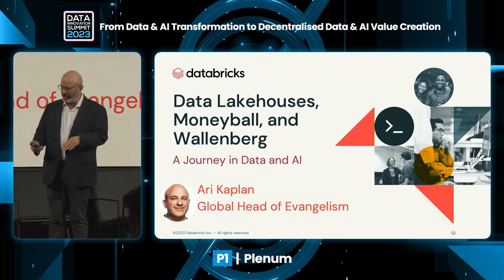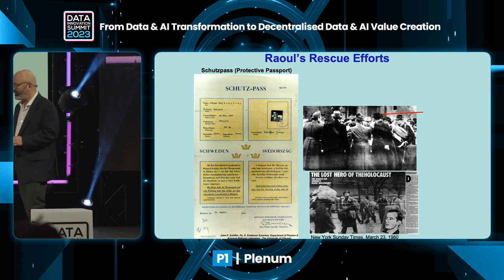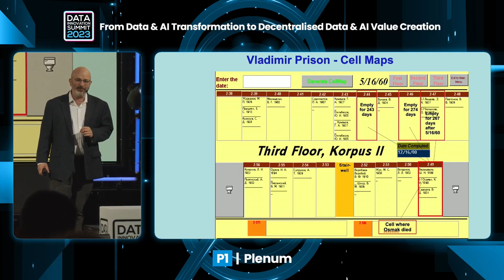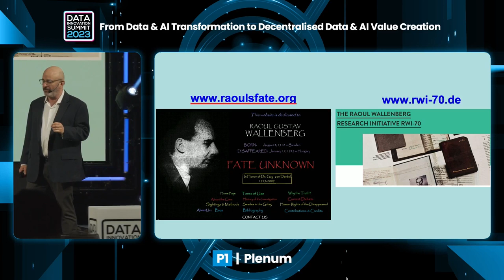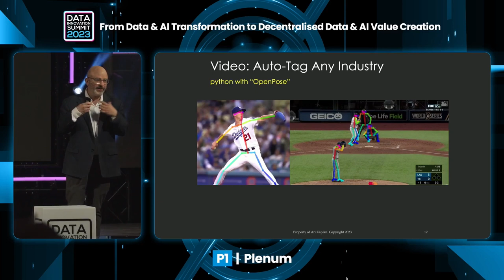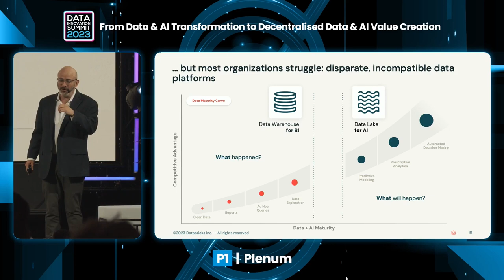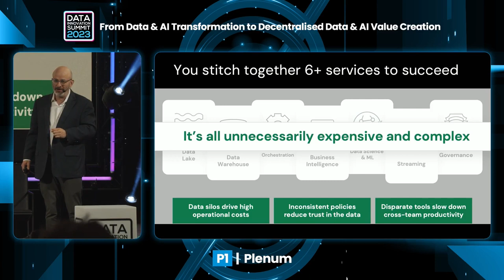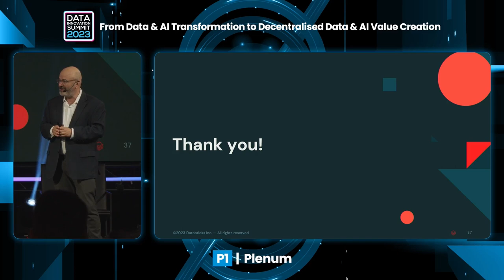DIS23 Keynote: Data Lakehouses, Moneyball & Raoul Wallenberg, Ari Kaplan, Databricks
How data, analytics, and AI is innovating every business industry - from "Moneyball" sports analytics, to the analytical independent investigation into the fate of Swedish hero Raoul Wallenberg. Having helped lead the adoption of data science throughout baseball, including creating the Chicago Cubs analytics department, Ari has led a lively discussion on the importance of collaboration among humans and their data, performing analytics at scale and velocity to stay ahead of the curve.
This keynote will bring you on a journey on why EVERY company will be adopting a data lakehouse.

The presentation was recorded on the second day of the 8th Annual Data Innovation Summit (DIS23) in Stockholm on the 11th & 12th of May 2023. For more videos from DIS23 and all other Hyperight events, as well as interviews, audio podcasts, and more, please